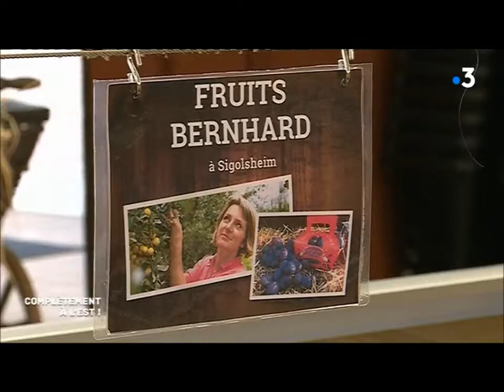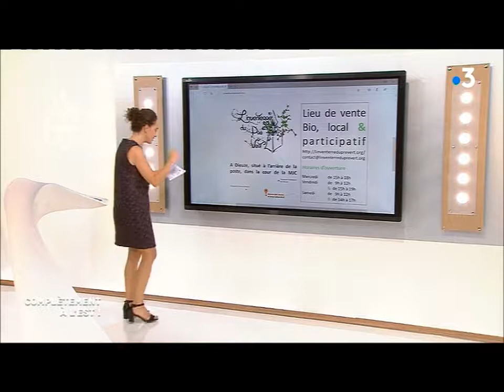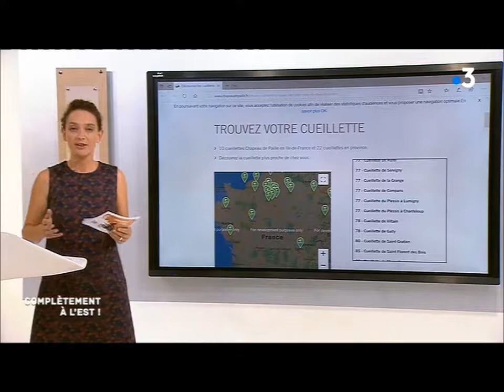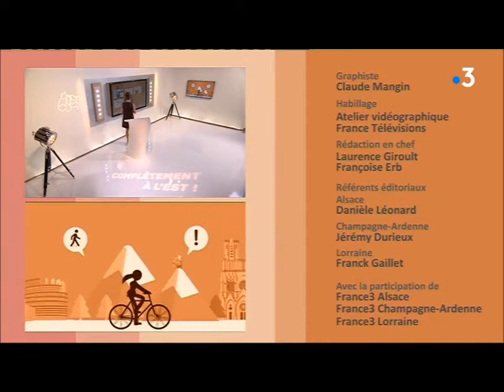La Cueillette de Muizon sur France 3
Extraits de l'émission "Complètement à l'est" du 19 septembre 2018 sur France 3